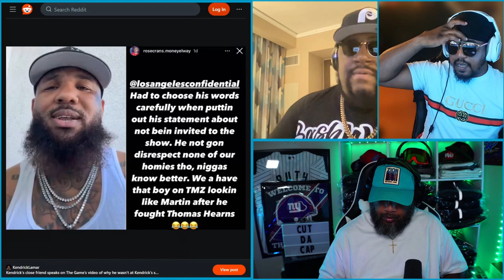IS THE GAME NOT STANDING WITH THE WEST || CUT DA CAP || E144